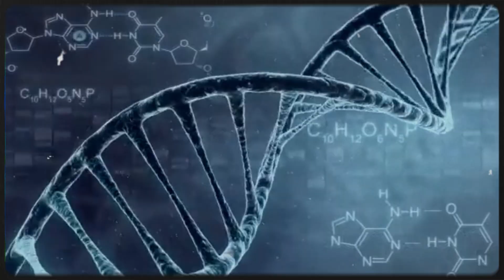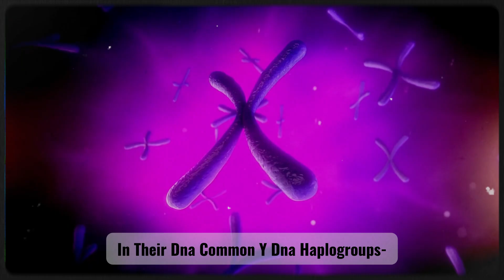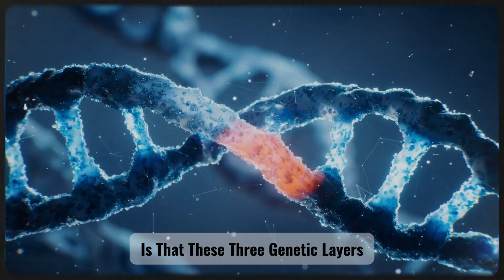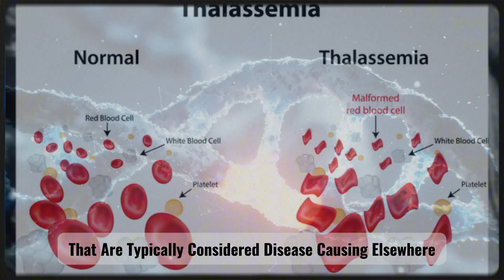Scientists Reveal Shocking Genetic Origin Of The Nepali